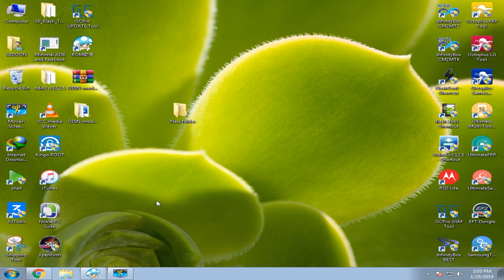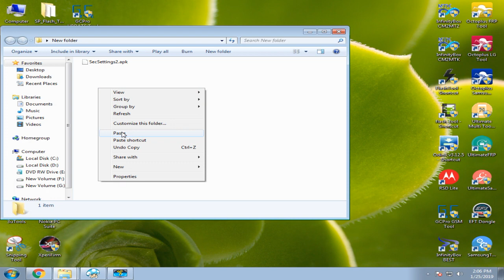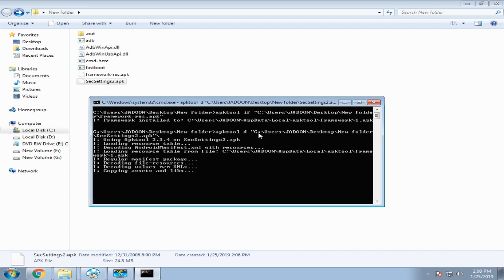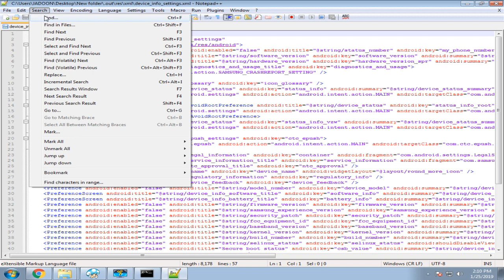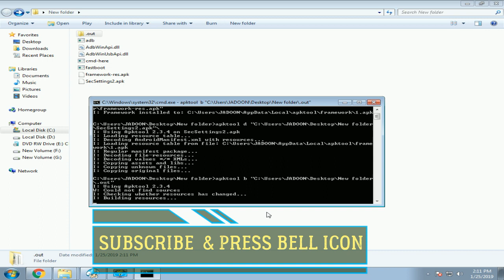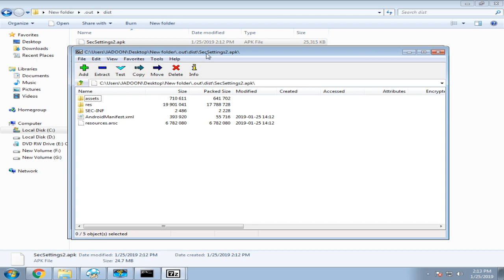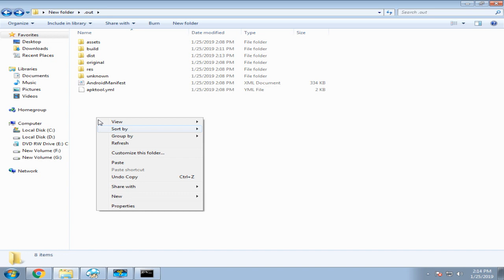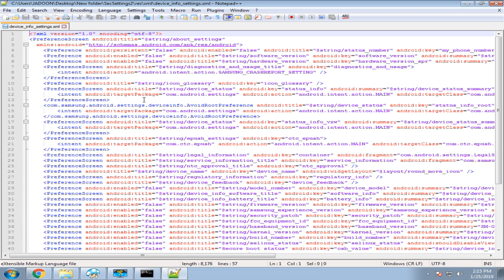How to change baseband name in samusng rom Hindi/Urdu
In this tutorial i show you how to change your baseband name give your own name in samsung baseband name just follow the instructions or tutorial let,s start.

step 1, For change baseband name you need secsetting2 folder from your stock rom.
step 2, follow the tutorial how to copy from stock secsetting2 apk.
step 3, you need also framwork apk from stock.
step 4, Now copy both files on desktop folder.
step 5, Now copy adb files in this folder.
step 6, Now open command window with hold shift key .
step 7, Now first install framwork apk.
step 8, Now dcompile secsetting2 apk.
for dcompile give this command
apktool d drag your secsetting apk and enter
step 9 , follow the tutorial for changing and editing and repacking.